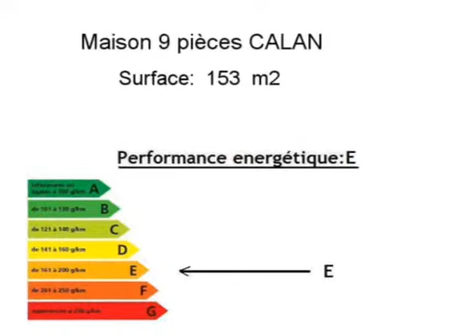Achat Vente Maison CALAN 56240 - 153 m2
Cliquez sur ce lien pour en savoir plus (prix, contacts)

A vendre à CALAN une maison de 153 m2.

Annonce immobilière : Achat Vente Maison CALAN 56240 Morbihan